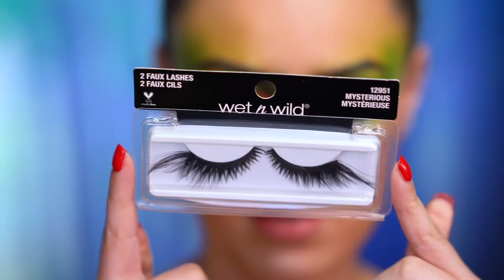CHRiSTMAS MAKEup (HOLLY BERRY)+holly berry asmr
TUTOrial MAKEup. CHRiSTMAS ASMR. CHRiSTMAS MAKEup (HOLLY BERRY) a fantasy world
christmas asmr+holly berry asmr